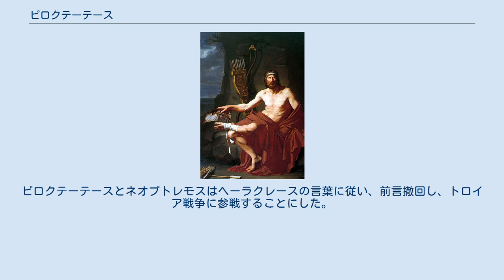ピロクテーテース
ジャン＝ジェルマン・ドルーエが傷ついたピロクテーテースを描いた1788年の『レムノス島のピロクテテス』。
シャルトル美術館所蔵。
 ピロクテーテース（古希: Φιλοκτήτης, Philoktētēs, ラテン語: Philoctetes）は、ギリシア神話に登場する英雄である。
長母音を省略してピロクテテスとも表記される。
ポイアースの子。
トロイア戦争にはオリゾーン人を率いて7隻の船とともに参加した。
トロイア戦争の前にはイアーソーンとアルゴー船探検隊（アルゴナウタイ）の冒険にも参加している。
 ピロクテーテースは、トロイア戦争にヘーラクレースの弓を持参したが、これは自身もしくは父ポイアースがヘーラクレースから貰ったものという。
この弓を入手したいきさつについてはネッソスの項を参照。
 ピロクテーテースはヘレネーの元求婚者だったためにトロイア戦争に参加したが、トロイアに着く前に、テネドス島において毒蛇に噛まれた（一説によると、別の同名の島にて箙（えびら）から落ちた矢で傷ついた。
その矢は彼がヘーラクレースから譲り受けたもので、ヒュドラーの毒が塗布してあった）。
その傷はなかなか治らず、ひどい悪臭をはなった。
このためオデュッセウスがピロクテーテースをレームノス島に捨て、オリゾーン勢は小アイアースの異母兄弟メドーンが率いることになった。
 十年後、トロイアはまだ落ちていなかった。
ピロクテーテースの持つヘーラクレースの弓なくしては、トロイアを陥落させることができないという運命だったのである。
ギリシア勢の預言者カルカースはこのことを予言し、ディオメーデースとオデュッセウスがピロクテーテースを迎えに来た。
別の説では、トロイアから捕らえられたヘレノスという預言者が、パリスの死後にヘレネーを貰えなかった腹いせにこのことを予言したという。
ピロクテーテースは洞窟に住み、弓で獲物を捕らえて生きながらえていた。
ピロクテーテースの傷は癒えておらず、かなりやつれていた。
 ピロクテーテースは、自身をレームノス島に捨てたオデュッセウスを見たときに、かっとなって彼を殺そうとしたが、やっとのことで思いとどまった。
そして、彼らの説得に応じてトロイア戦争に復帰した。
三大悲劇詩人は、この場面を主題としたギリシア悲劇を書いたが、現在まで残っているのはソポクレースの『ピロクテーテース』だけである。
なお、この悲劇では、説得に来たのがオデュッセウスとネオプトレモスだったことになっている。
 ギリシア勢の陣地につれてこられたピロクテーテースは、アスクレーピオスの子ポダレイリオスの治療を受け、戦闘ができるところまで復活した。
クイントゥスの 『トロイア戦記』 によれば、ピロクテーテースはヘーラクレースの鎧を身にまとって出陣したという。
戦闘に復帰したピロクテーテースは、弓の名手といわれ、アキレウスを弓で殺したパリスを、逆に弓で射殺すなどして活躍した。
パリスもピロクテーテースに向けて矢を放ったが、ピロクテーテースにかわされてしまった。
瀕死の重傷を負ったパリスは、退いて傷を治す能力をもったオイノーネーの元に向かうが、拒絶されて死んだ。
詳しくはパリスの項を参照。
その後、ピロクテーテースはトロイアの木馬に乗り込むなどして活躍した。
 トロイアの陥落後、帰途に着いたギリシア勢は神々の怒りに触れて放浪するなどしたが、ピロクテーテースも例外ではなく、イタリアのカンパーニャ人の国（現在のカンパニア州）に流れ着いたとのことである。
イタリア南部の諸都市はピロクテーテースによって建立されたとの伝説があり、彼は崇拝されていた。
 なお、このピロクテーテースは、ヘーラクレースの数多い男色相手のひとりである。
 ソポクレースの悲劇においては、前述の通り、オデュッセウスとネオプトレモスがピロクテーテースを戦線復帰させるべくレームノス島に来訪した。
オデュッセウスは、ネオプトレモスに何も知らない風を装い、ピロクテーテースと親友になることを命じた。
ネオプトレモスは故郷へ帰る途中だと嘘を吐き、また、ギリシア軍の頼みでトロイア戦争に参戦したのに、父アキレウスの鎧具を貰えず、オデュッセウスを恨んでいるという話もでっち上げた。
ピロクテーテースは自分を島に置き去りにしたオデュッセウスを心底憎んでいたため、それに共感し、遂に打ち解け親友になることができた。
 ピロクテーテースはヘーラクレースの弓矢を触りたいというネオプトレモスの希望に応え、その弓矢を彼に手渡した。
そこでオ...